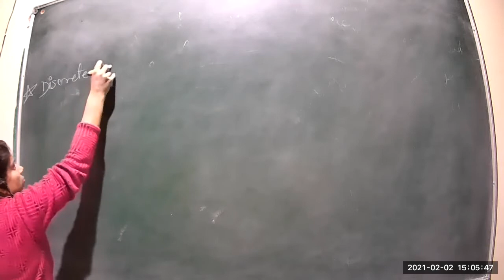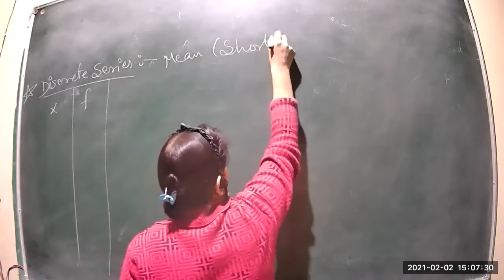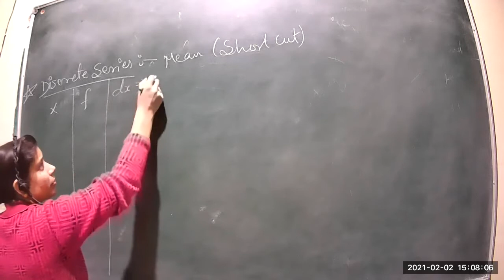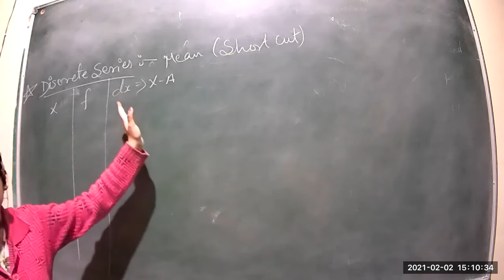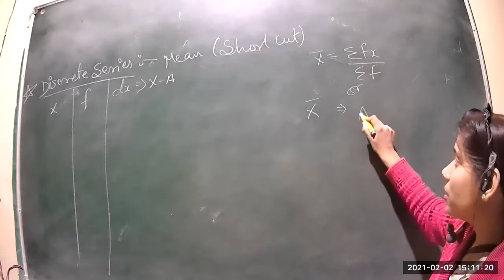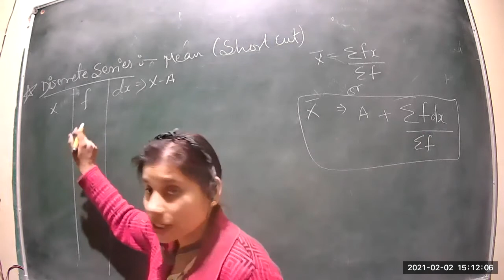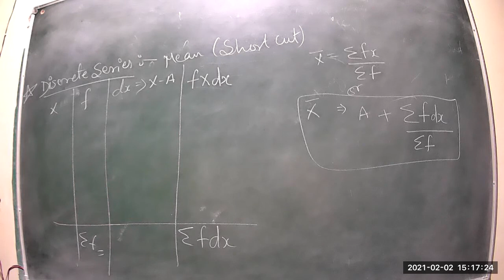Class 55 BSC 3rd year Chordate h m p1 02 02 2021